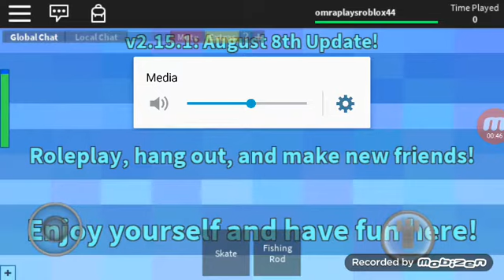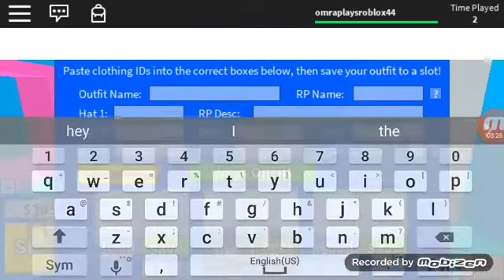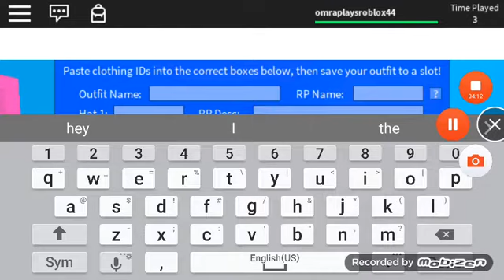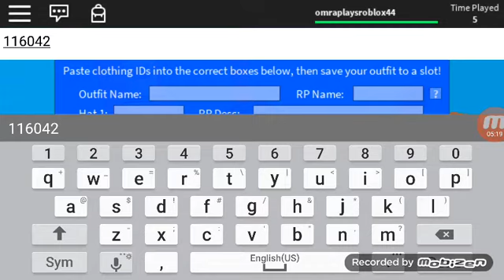Rhs face codes :3